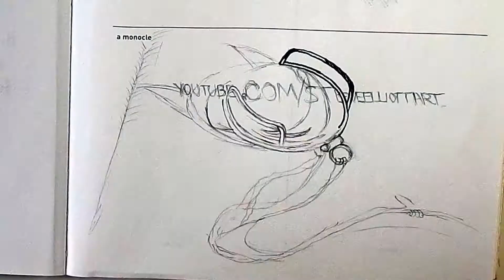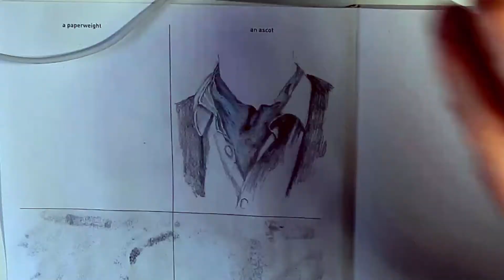712 More Things To Draw - Episode #2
Missing the discipline of Inktober, I've decided to keep up the drawing/sketching with a new series '712 More Things to Draw'. Episode #2, a Monocle,  an Ascot and a Paperweight.

 '712 More Things to Draw'. Published by Chronicle Books LLC
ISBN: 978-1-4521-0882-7